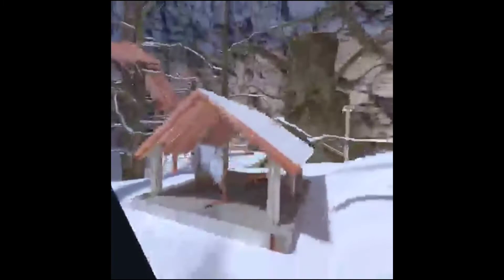Youdidgood Plays gorilla tag! I suck Part 1